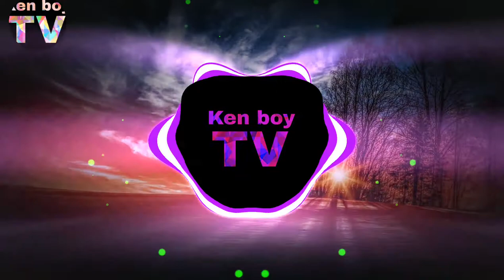Ken boy Roa - One Thing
cám ơn mọi người rất nhiều vì đã xem video Roa - One Thing của mình nha 😊
nếu thấy hay mọi người hãy cho mình 1 like 1 đăng ký và 1 chia sẻ nha😊

dạo gần đây mình bận công chuyện nên sẽ ít ra video hơn nha mọi người mong mọi người thông cảm nha

chúc mọi người nghe nhạc vui vẻ và có 1 ngày thật là hạnh phúc nha 😊

I've been busy with work lately, so I'll make less videos, everyone, I hope you all understand😊

Hope everyone has a good time listening to music and have a very happy day 😊